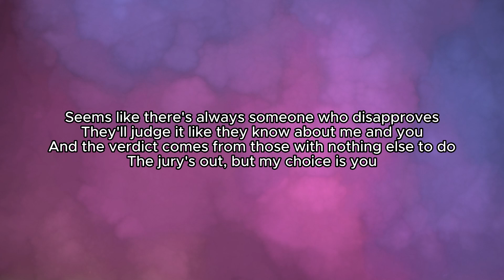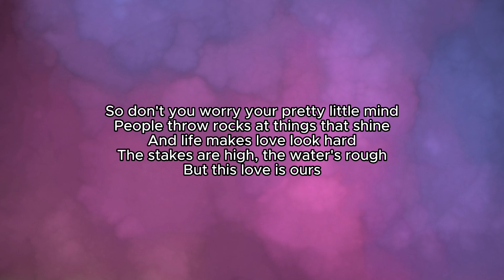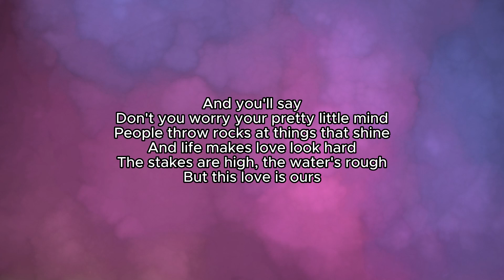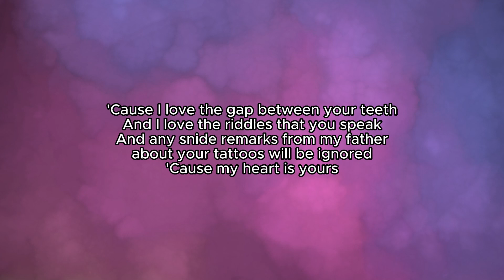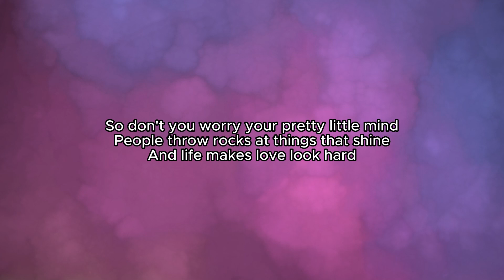Taylor Swift - Ours (Taylor's Version) lyric video